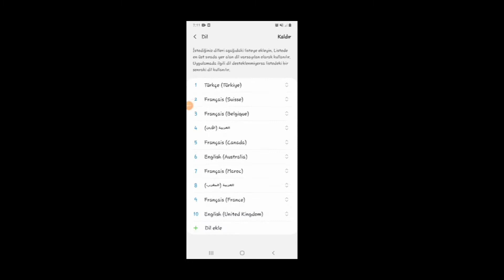CAR PARKING MULTIPLAYER : HOW TO SELL HONDA CIVIC EK9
HOW TO SELL THE HONDA CIVIC EK9

TUTORIAL